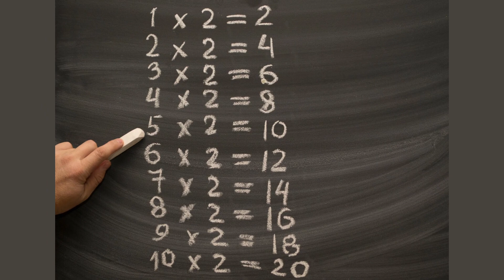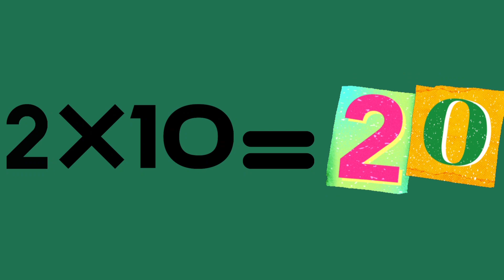Learn the 2 Times Table with This Fun Multiplication Song! 🎵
Are you ready to learn the 2 times table in a fun and easy way? This catchy multiplication song will help kids memorize their 2s with music, rhythm, and repetition! 🎶
💡 What’s Inside?
✔️ A fun and engaging 2 times table song
✔️ Bright and colorful educational visuals 📊
✔️ Perfect for classrooms, homeschooling, and early learners 🏫
🎯 Why This Song Works:
✅ Music helps kids remember numbers faster! 🎼
✅ Repetition builds confidence in math 🧠
✅ Fun animations make learning exciting 🤩
🎬 Watch, Sing, and Learn!
🔢 2 Times Table Lyrics:
1 × 2 = 2 🎶
2 × 2 = 4 🎶
3 × 2 = 6 🎶
… and all the way to 12!